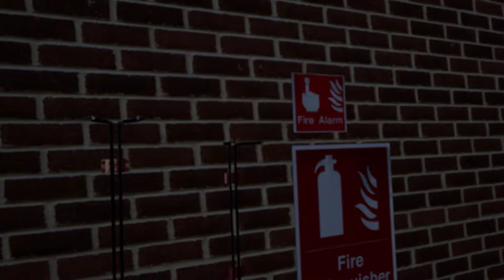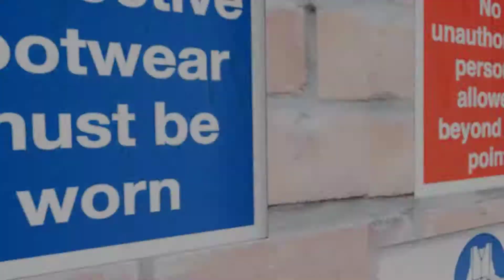Real Support Warehouse tour demo v2